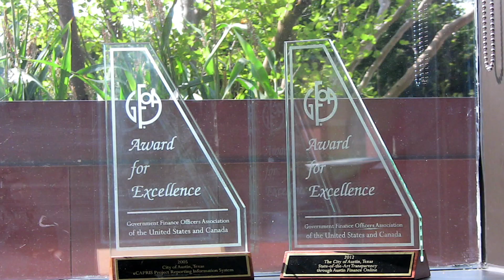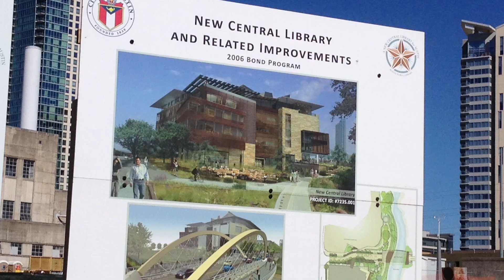The City of Austin Uses Analytics to Better Serve its Citizens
Learn how The City of Austin uses MicroStrategy to centralize their data collection and reporting. By embracing analytics, staff at City of Austin have been able to understand the data that they collect and uncover insights that lead to more efficient and higher-quality services for their constituents.